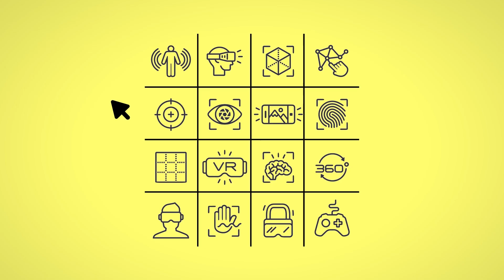Vitamine, Pain Killer ou Candy ? Les 3 Types de Business qui changent votre Marketing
Votre business est-il de type “Vitamine” “Pain killer” ou “Candy” ?
↓     E N  S A V O I R  +     ↓

Je suis Yann Leonardi et dans cette video, nous allons distinguer les grandes différences entre ces 3 modèles de business. Et surtout, étudier quels sont les mécanismes qui permettent de faire grossir chacun de ses business.
► Pour recevoir le meilleur des contenus Growth Marketing chaque dimanche dans votre boite 📬, c'est La GROWTH Semaine

▬▬▬▬▬ ÇA SE PASSE AUSSI PAR LÀ  ▬▬▬▬▬

▬▬▬▬▬ LIENS DE L’ÉPISODE ▬▬▬▬▬